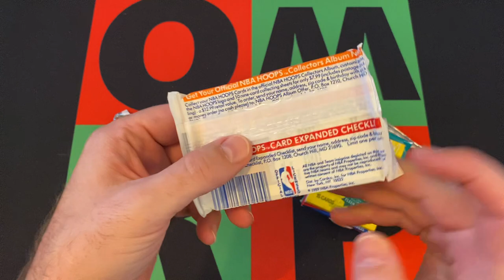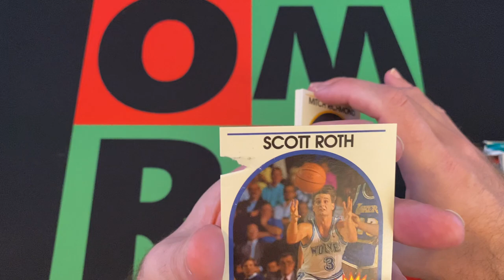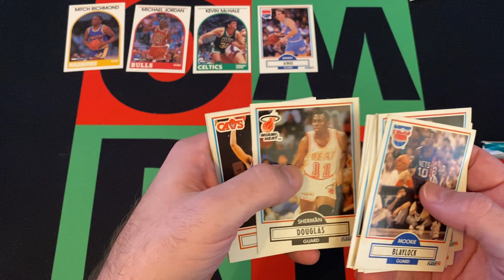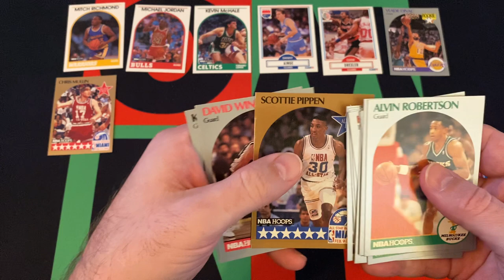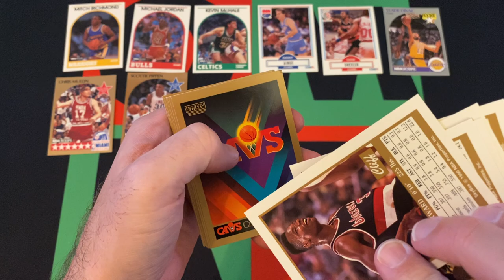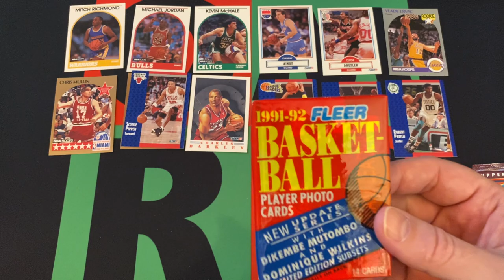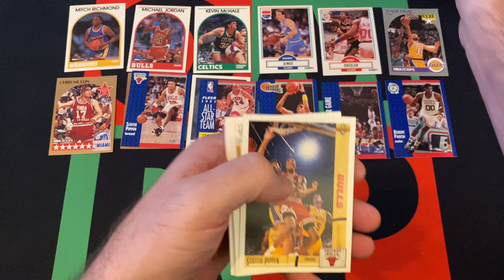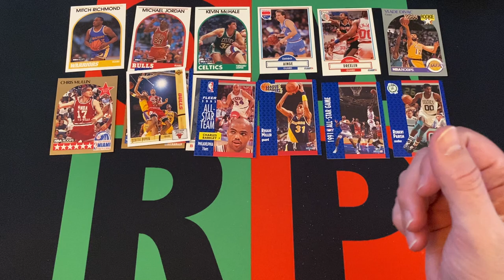Superior Card NBA Basketball Cards Box! 🏀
It's Mystery Friday and this week I am opening an item I bought a while back. It was a box with 100 Basketball Cards in unopened packs from Superior Cards, wasn't sure what to expect, but it ended up being a bunch of Junk Wax, and here it is! Check it out for some nostalgia.

My Info:
Twitter or X or Whatever: @OneManRenegade